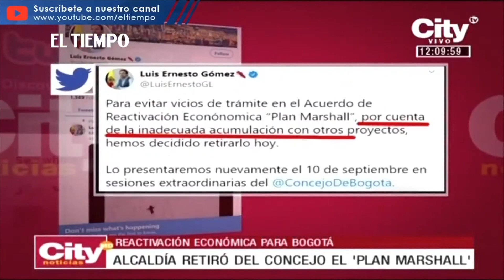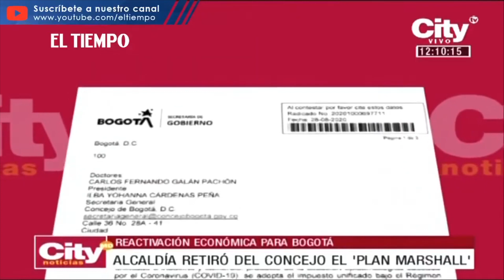Enfrentamiento entre el Concejo y la Alcaldía tras la decisión de retirar el 'Plan Marshall'